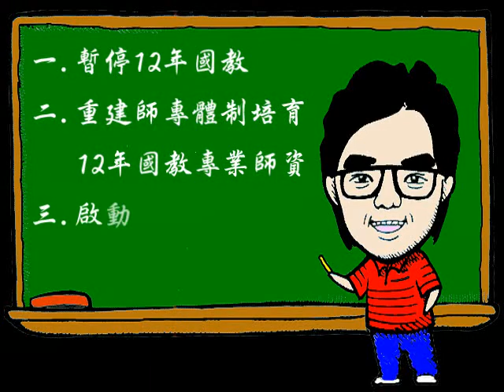12年國教-血諫馬總統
一.暫停12年國教
二.重建師專體制培育12年國教師資
三.啟動私校退場機制
四.大學學費凍漲